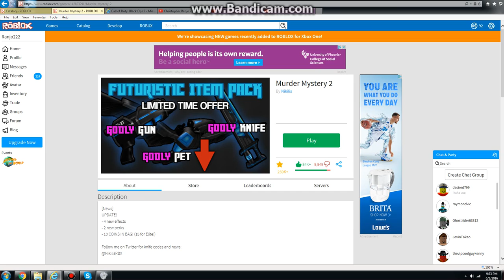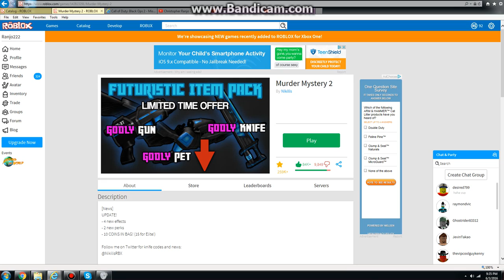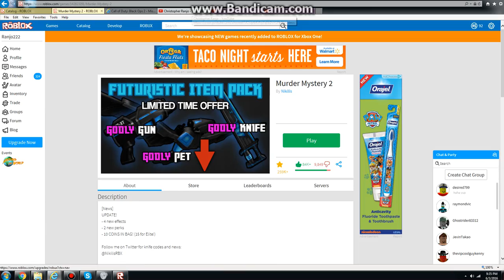Roblox MM2: Why I don't unbox much anymore?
Because you mostly get bad stuff, who knows what you'll get. I did like 100 times or 250 to unbox, and still no godly. I might not unbox much anymore, because I'm not risking it again.